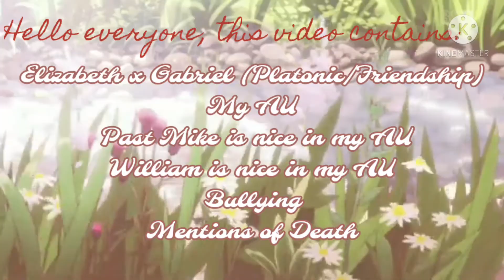How Elizabeth and Gabriel met|GC|Skit|FNAF|MY AU|Kateoneisgreat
Hahaha, this is overdue.